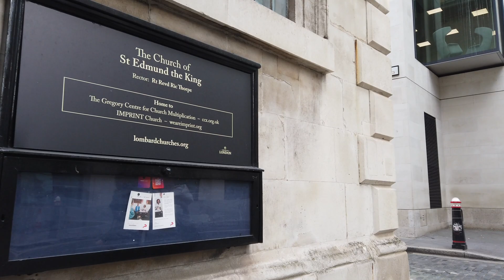City of London | Lombard Street Walking Tour [4K HDR]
[4K HDR] Lombard Street is a street notable for its connections with the City of London's merchant, banking and insurance industries, stretching back to medieval times.

From Bank junction, where nine streets converge by the Bank of England, Lombard Street runs southeast for a short distance before bearing left into a more easterly direction, and terminates at a junction with Gracechurch Street and Fenchurch Street. Its overall length is 260 metres (280 yd).

It has often been compared with Wall Street in New York City.

Date filmed: Monday, 18 April 2022

if you'd like to show your support by becoming a member of The Periegete Youtube channel

Please do not copy, reproduce or distribute any content without my permission.